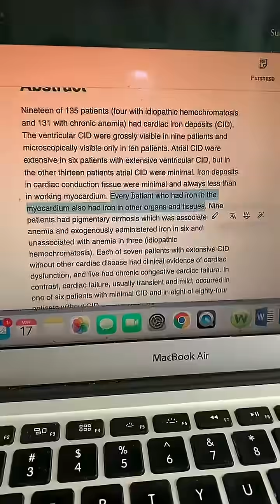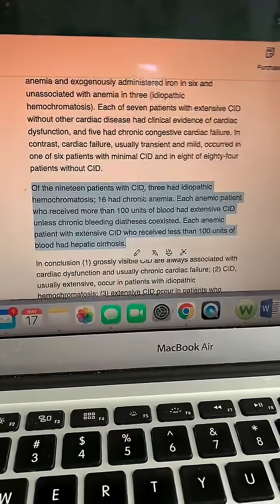Combs Dont let an anemia diagnoses convince you youre not iron overloaded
Combs Dont let an anemia diagnoses convince you youre not iron overloaded. Serum and tissue levels are VERY different in their health consequences. Yet they are both born of an imbalance of supporting nutrients like cooper, magnesium and vitamin A.